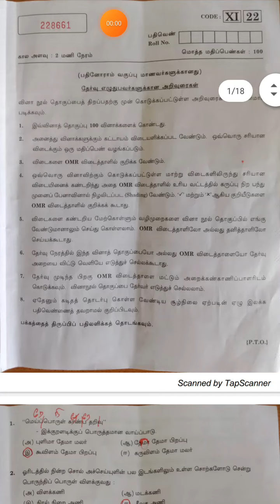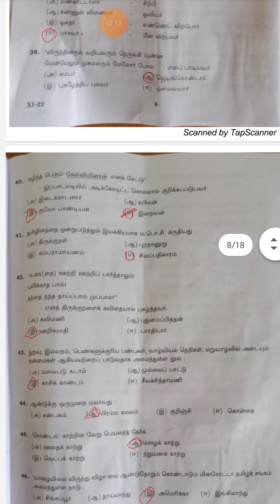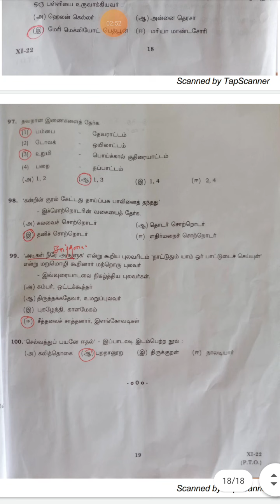11ம் வகுப்பு தமிழ் இலக்கிய திறனறிவுத் தேர்வு Original Question And Answer Key